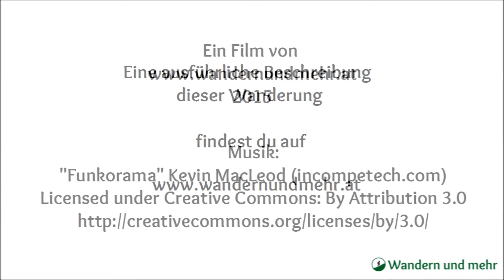WANDERUNG AUF DEN GAISSTEIN IN FURTH AN DER TRIESTING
EQUIPMENT - KAMERA:
Gefilmt mit dem Iphone 6

Iphone 6